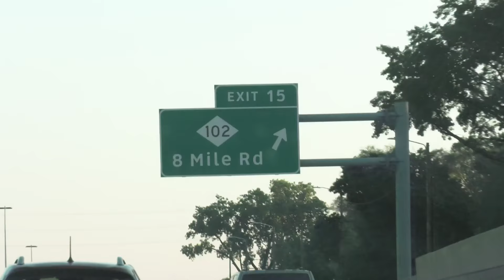James O'Keefe Obtains Eminem's Ballot in Undercover Video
In this video, James O'Keefe requests the ballot of famous rapper Eminem, otherwise known as Marshall Bruce Mathers III. Election officials tell O'Keefe he doesn't need I.D. to vote. It seems that voting in Michigan is as simple as walking in and saying, "Hi my name is..."